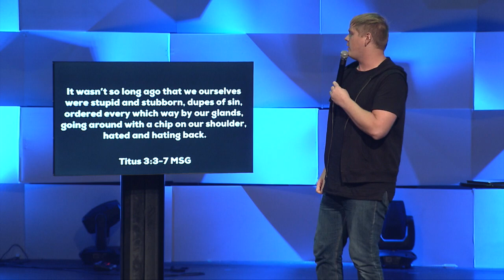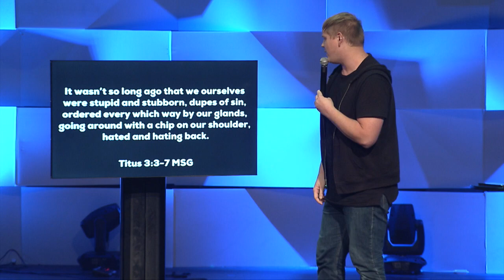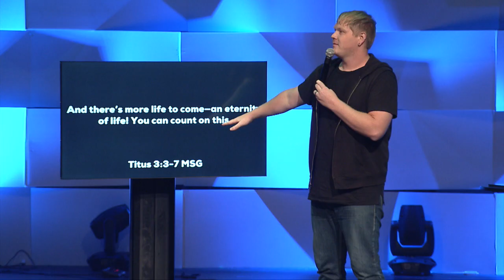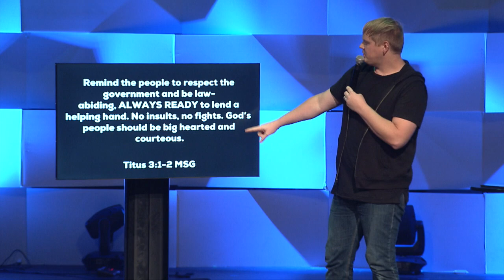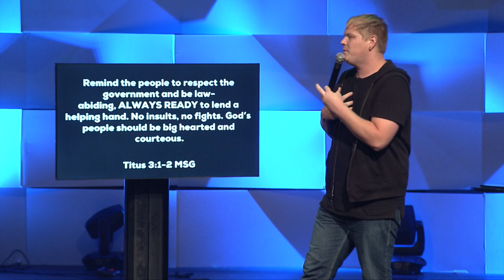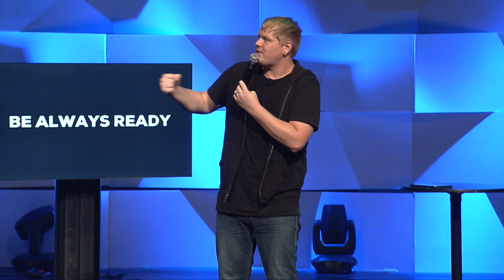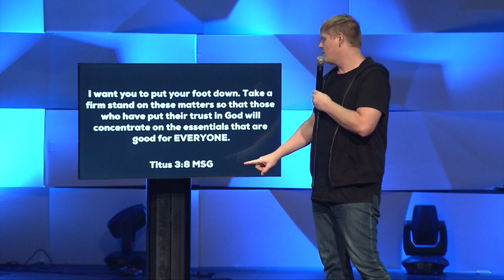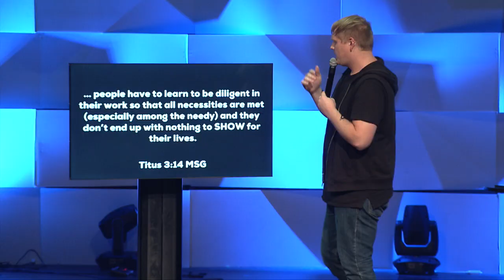The Good Life (Week 5) - Doing Good In A Bad World